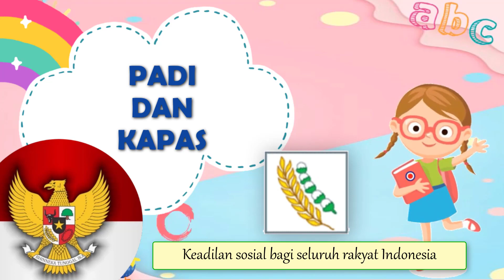Mudah Belajar Lambang Simbol Pancasila - Vocal oleh Shema | Irama lagu Pelangi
Halo teman-teman!

Ada yang dapat tugas menghafal lambang atau simbol Pancasila tidak? Kali ini aku nyanyi lagu Pelangi Pelangi, tapi liriknya aku ubah supaya kita mudah menghafal lambang Pancasila.

Vocal dan lirik oleh : Shema
Aransemen : Lerie and Mom TV @LerieMomTV

-- Lirik Lambang Pancasila ---

Ayo kita belajar
Lambang Pancasila
Sila satu bintang
Sila dua rantai

Tiga pohon beringin
Empat kepala banteng
Sila yang kelima
Padi dan Kapas